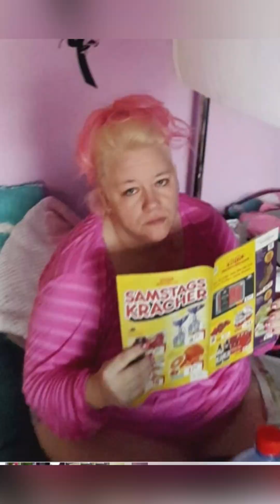Seht ihr euch realistisch?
Wie seht ihr euch , vor und nach der Abnahme ?